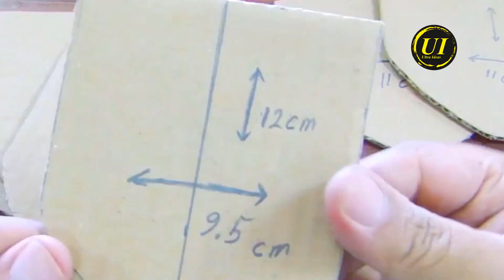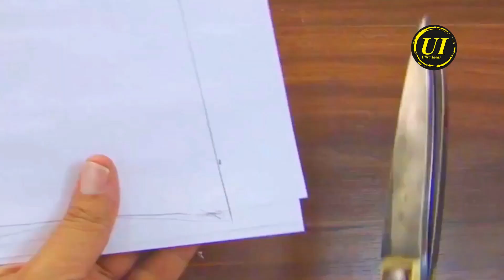How to Make Old Pirate Ship with Cardboard diy - Ultra Ideas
Ultra Ideas How to Make, Amazing Things, DIY, Craft at home!